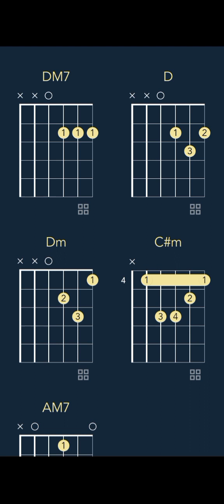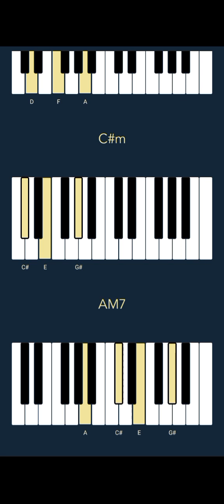BABYMONSTER - 'Stuck In The Middle' (CHORDS)